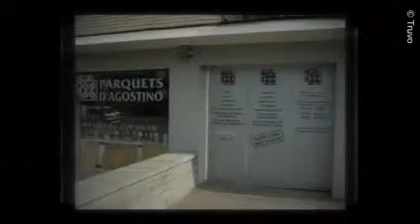Parquets, location de machines à Neder-Over-Heembeek - ...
Avec plusieurs années dactivité dans le secteur du parquet, notre société a développé un savoir-faire solide pour chaque étape de la vente et pose de parquet.

Nous avons développé un concept global à destination des professionnels et des particuliers, celui-ci se distingue par une offre étendue de planchers en bois massifs, de parquet en chêne Français ainsi que toute une gamme de sols stratifiés.

Parallèlement, nous commercialisons également des colles à parquets, des vernis, des huiles et des produits dentretien.

Location de machines.